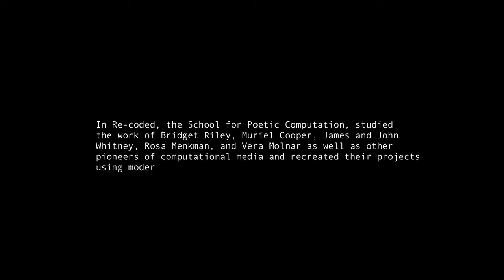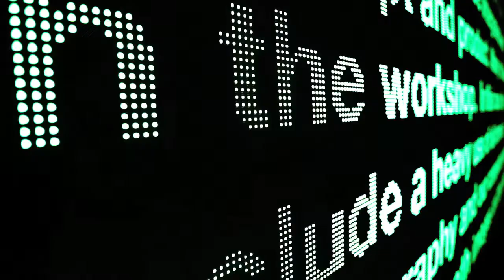School for Poetic Computation (NYC). RE-CODED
In Re-coded, the School for Poetic Computation, studied the work of Bridget Riley, Muriel Cooper, James and John Whitney, Rosa Menkman, and Vera Molnar as well as other pioneers of computational media and recreated their projects using modern tools.